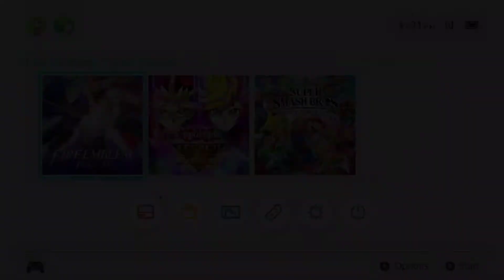Learning From Mistakes In Battles | Fire Emblem: Three Houses | Part 31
Finally the next installment of the Fire Emblem Series is here, and I'm ready to dive into the story and meet many different characters along the way.